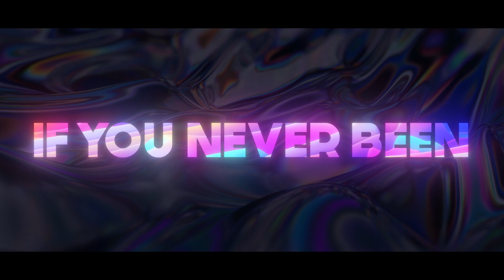Cuebrick ft. BAER, JVZEL & Zach Sorgen - So L.A. (Official Music Video)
International DJ & Producer Cuebrick debuts on YOKE with 'So L.A.', on the Vocal BAER, JVZEL & Zach Sorgen - Remember. the Sun doesn't stop shining in the City of Angels.